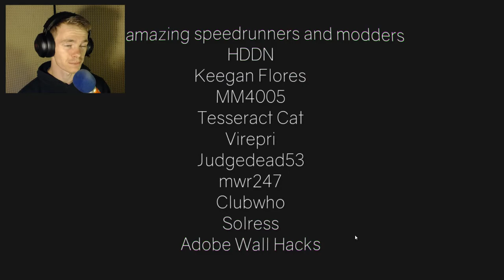Boss Battle! | Clustertruck | Eps. 9 (End)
Here it is! Boss Battle!